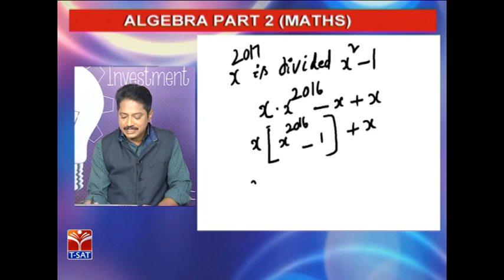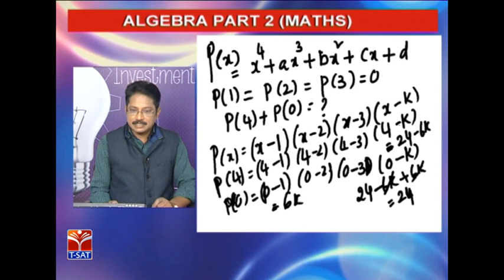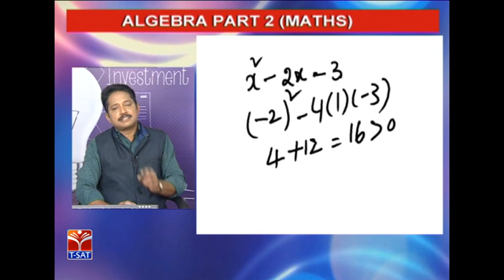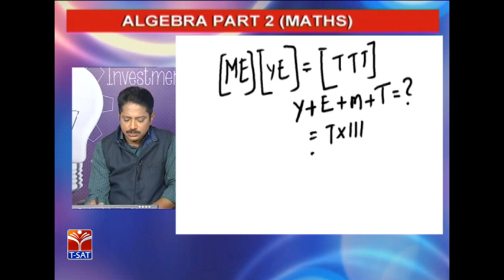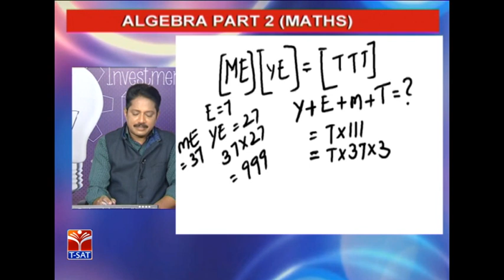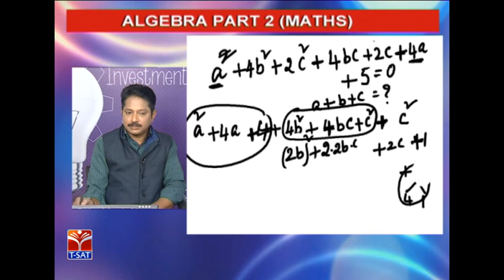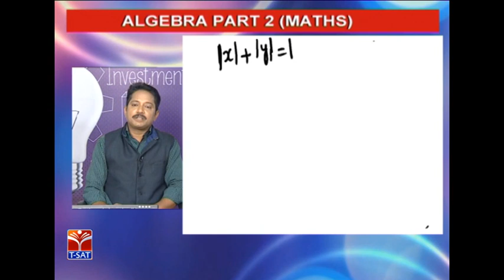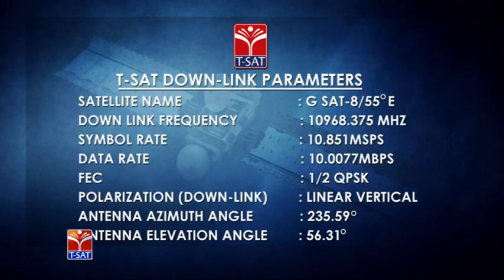T-SAT || FOREST UDYOGA GUIDE || Mathematics - Algebra- P2 || P.Suresh kumar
SoFTNET  T-SAT  FOREST  UDYOGA GUIDE (FUG) Coaching Class on  FOREST (FUG)  || Mathematics -  Algebra- P1 || P.Suresh kumar